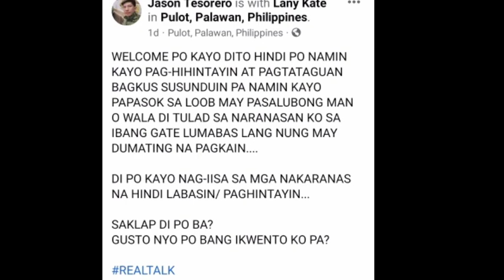̶𝐒𝐔𝐌𝐀𝐁𝐀𝐓𝐀𝐍 𝐓𝐈𝐌𝐄! 𝐉𝐀𝐒𝐎𝐍 𝐓𝐄𝐒𝐎𝐑𝐄𝐑𝐎 𝐒𝐈𝐍𝐔𝐌𝐁𝐀𝐓𝐀𝐍 𝐒𝐈 𝐁𝐔𝐍𝐒𝐎 𝐌𝐘𝐆𝐙 𝐌𝐎𝐋𝐈𝐍𝐎 |𝐌𝐚𝐡𝐚𝐥 𝐓𝐞𝐬𝐨𝐫𝐞𝐫𝐨